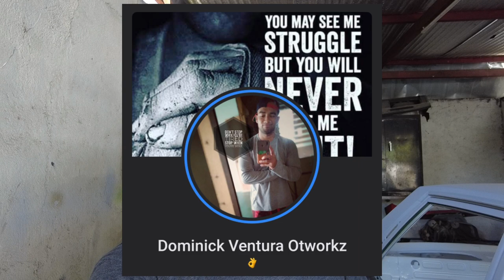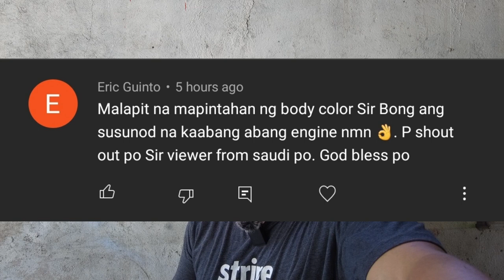Project Lancer Ep. 56 | guide coat | sanding marks removal | bong Guevara vlogs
Here's another video I'm sharing with you as I try to remove lots of sanding marks after applying primer surfacer. Tough job. Someone has to do it!